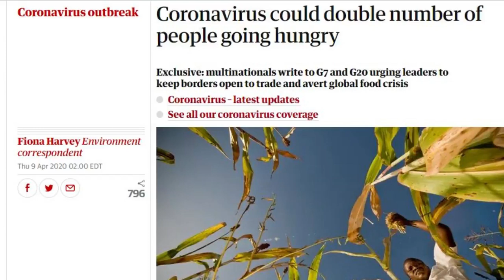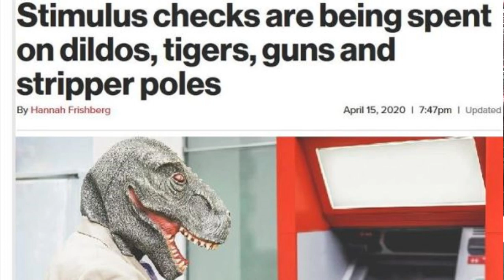When Will The Real Food Shortage Hit?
Stores are starting to restock and things are looking better. Is the food shortage already over or is the real food shortage still on its way.  When should you expect to see the real food shortage.